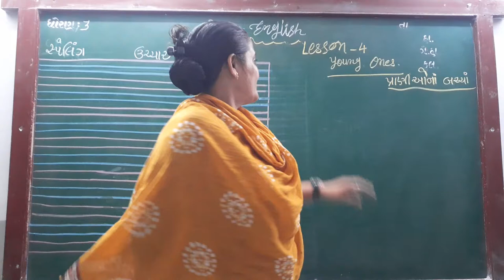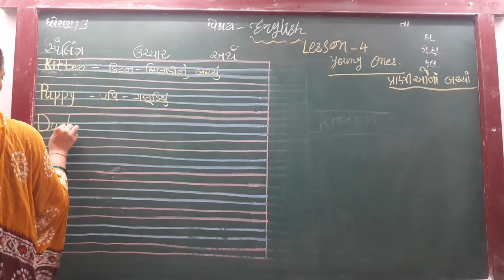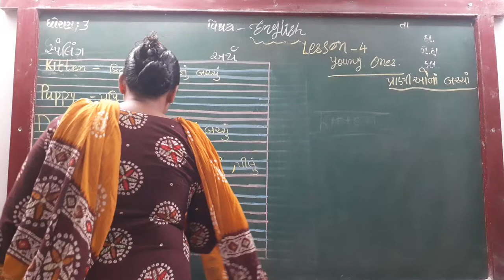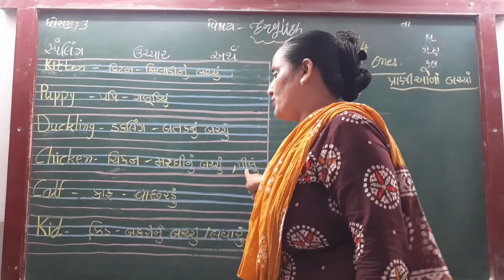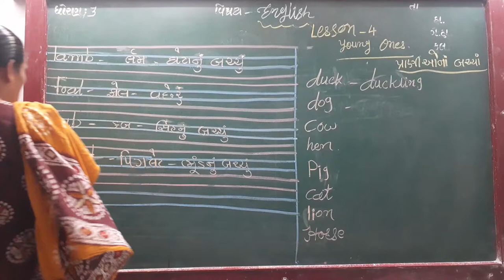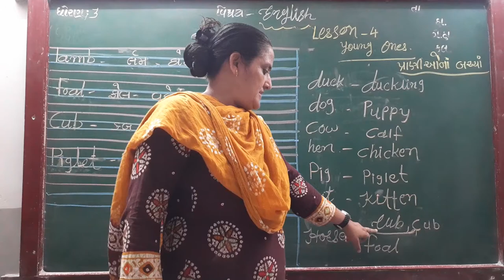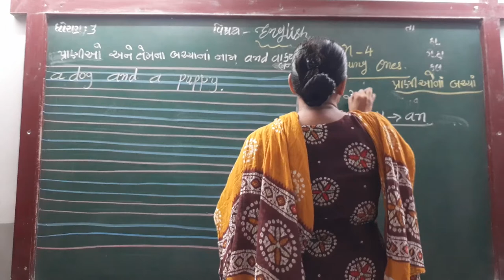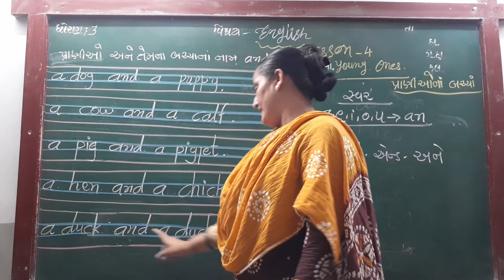GUJ MED STD 3 SUB ENG CH 4 P 1